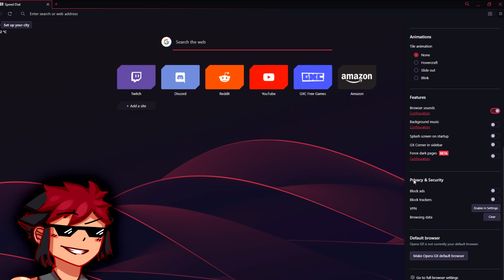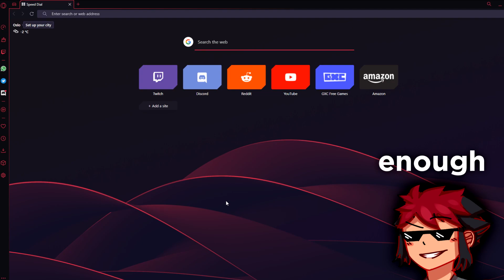What 2810+ Hours of Team Combos Looks Like in Brawlhalla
WELCOME TO THE BEST TEAM COMBOS OF THE YEAR!!! 2021 was full of really cool experiences and I'm really grateful to have interacted with so many of you, I'll keep trying my best to keep bringing good quality content to this platform :)

0:00 | Ad start
1:20 | BEST TEAM COMBOS OF THE YEAR

Thanks to momo for editing this video and thanks to all my friends for helping me with these combos, they're all respectively credited on each individual video